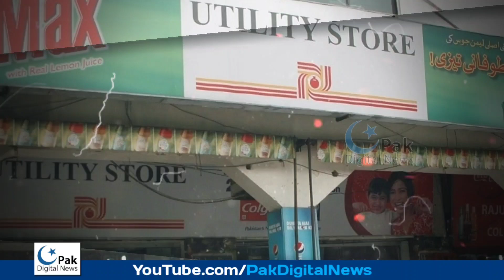Dollar Rate Decreased and Inflation increased | Utility store| Dollar Rate today In Pakistan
Dollar continues to depreciate, cheaper

 Foodstuffs became cheaper in the open market and more expensive in utility stores.

 The Bureau of Statistics has released utility store and open market rates, according to which items are cheaper in the open market and more expensive in utility stores.

 According to the statistics agency, dal masoor is 11 rupees 78 paise per kg more expensive than the open market at utility stores, the price of one kilo of dal masoor in the open market is 298 rupees 22 paise and at utility stores it is 310 rupees per kg.

 According to statistics agency, white gram is Rs 10 24 paise more expensive than open market at utility stores, white gram is Rs 309 76 paise per kg in open market, while it is Rs 320 per kg at utility stores.

 Similarly, Basmati rice and Sela rice at utility stores are also more expensive than the open market.

 On the other hand, the dollar continues to depreciate, it has reached 218 rupees 50 paise in the interbank, the decline in the value of the dollar continues in the interbank. At the end of the business week last week, the value of the dollar decreased and the dollar decreased by one rupee and 22 paise.  222 had closed at Rs.

 At the opening of business on Monday, the dollar depreciated by 30 paise to 219 rupees 62 paisa.  It became cheaper to 218 rupees 50 paise.

 currency rate euro rate today dollar price in pak dollar rate in Pakistan today aaj ka dollar rate aaj ka dollar rate kya hai dollar price in pakistan today dollar rate in pakistani rupees usd to pkr ڈالر کی قیمت پاکستان میں